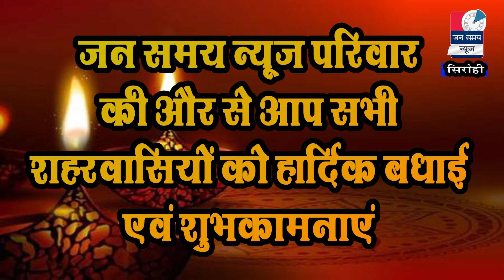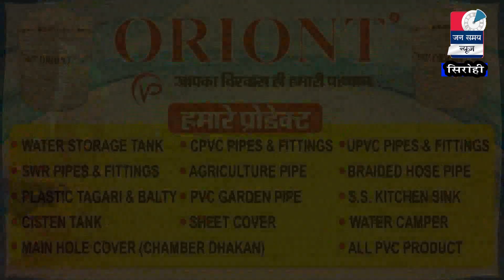Sirohi Jan samay News || 18 Nov. 2020